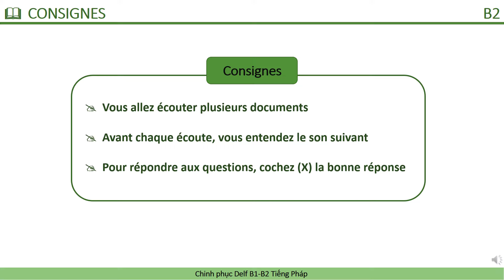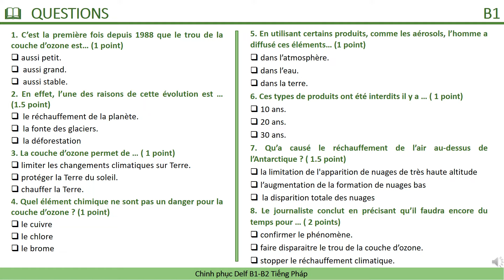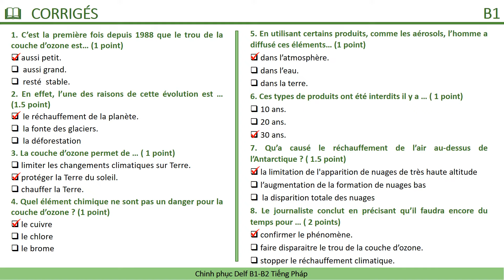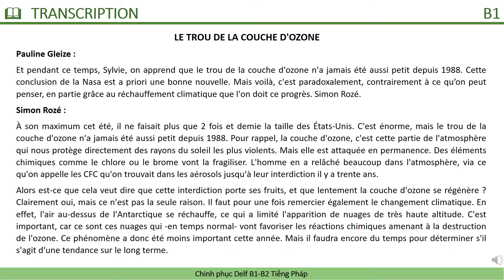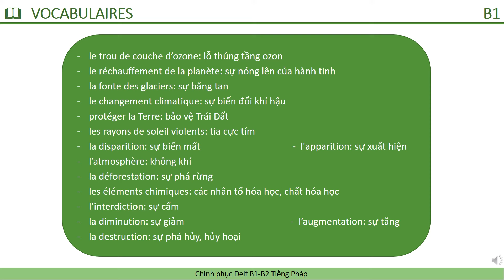DELF B1 - Compréhension orale_Nouveau Format [Test 01] - LE TROU DE LA COUCHE D'OZONE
Nous vous proposons une vidéo très utile pour réussir l'épreuve de COMPRÉHENSION ORALE B1 - Nouveau Format